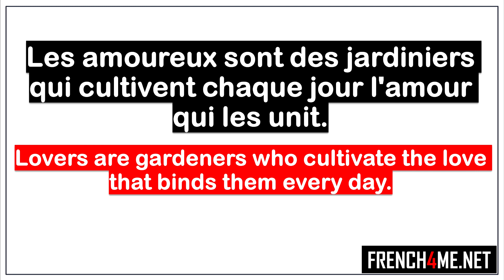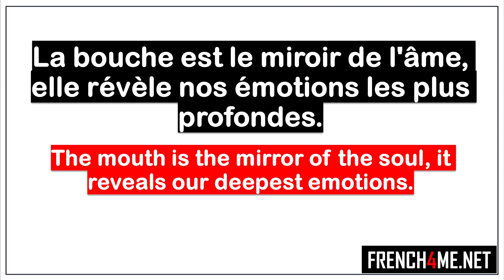Learn French I Mes 10 pensées du jour # 095